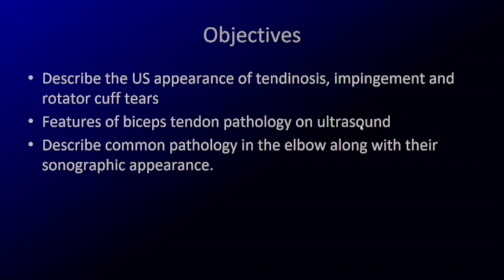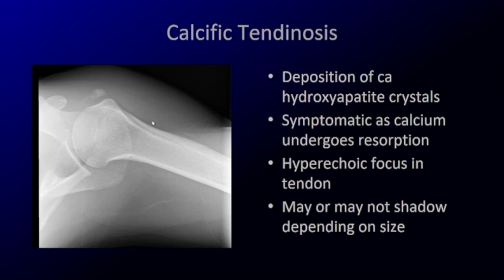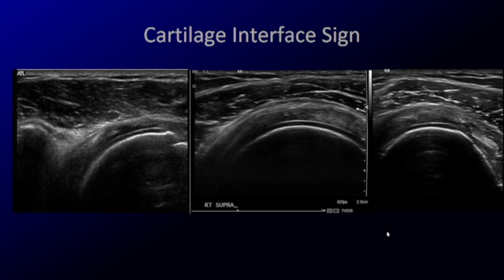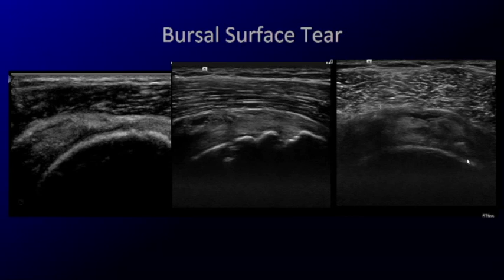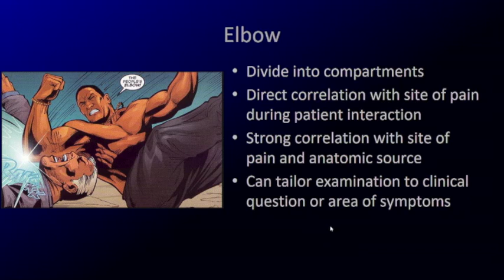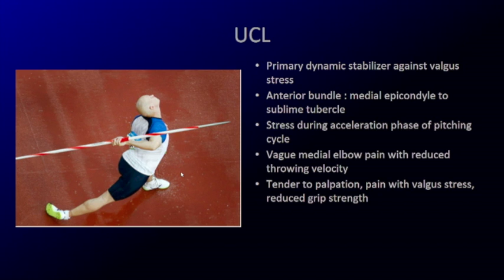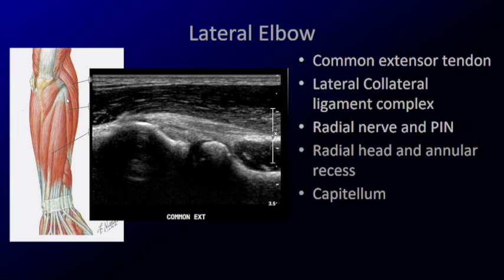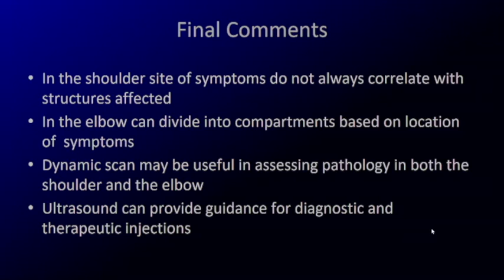What are the Common Shoulder and Elbow Pathologies on Ultrasound?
For more: shorturl.at/QUVX4